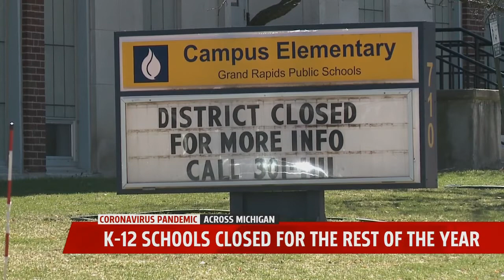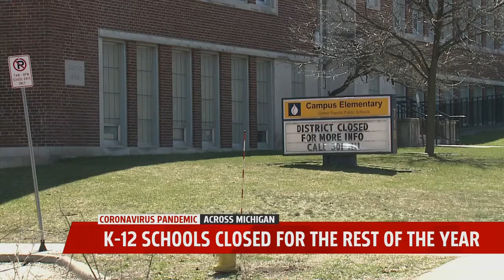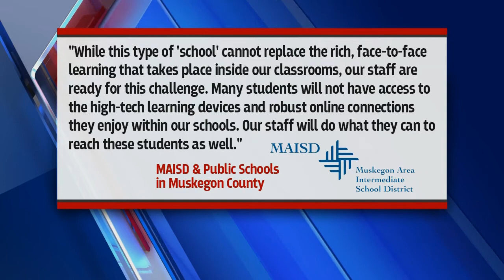Governor closes school for the rest of the year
Governor closes school for the rest of the year  i